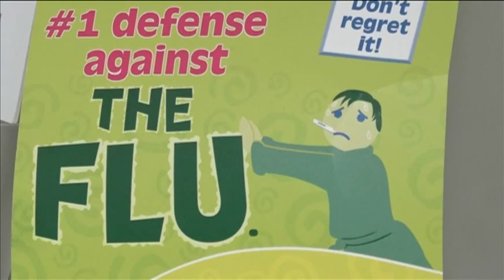Chamorro News Update: August 23, 2018 (afternoon)